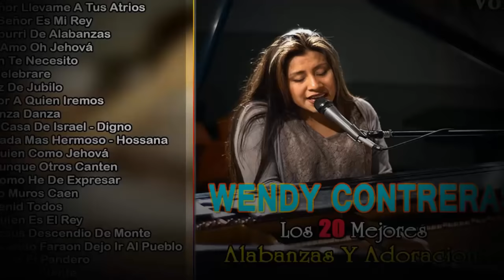Wendy Contreras Los 20 Mejores Alabanzas Y Adoraciones Cristianas Vol 1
❥♬♬♬♬♬➸ ♬ ♪ ♫ ヾ (* ・。 ・) ﾉ ♬ ♪ ♫

➥♫ Las Mejores Canciones De Alabanza Y Adoración En El Canal Música Del Mundo ♫

❥♬♬♬♬♬➸ ♬ ♪ ♫ ヾ (* ・。 ・) ﾉ ♬ ♪ ♫

►Esperamos Recibir Sus Comentarios Para Que El Contenido Sea Más Rico, Somos Productores De Productos De Música, En Caso De Que Surjan Problemas De Copyright Por Favor.

➥© Copyright Por Música Del Mundo ☞ No Reanudar
✪Gracias ! (˘ ³˘) ❤